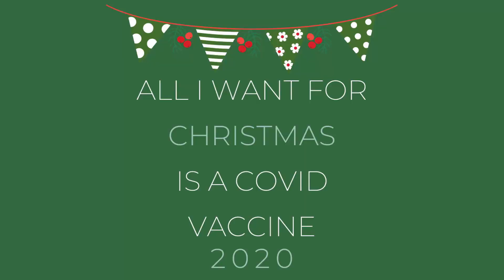🎄WHAT?! This IS my Christmas video: What's wrong with your Christmas cards? I tell ya! 🎄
You thought you nailed it on your Christmas cards this year? Nope. I WILL tell you what is wrong with your Christmas cards! What?!  You were expecting a Christmas video? This IS my Christmas video. Keeping it real for ya. Let's talk about Christmas cards and what Simple And Healthy Mama thinks of them.
But seriously, the right way to do holiday cards is whatever way works for you. I just would love to see moms in particular take it easy on themselves (I know this is assuming moms do the cards, but I don't actually know a man who did his family's cards this year - please let me know if you identify as male and need some credit). I kid you not, right after I posted this video, someone in a local moms' group posted a picture of her Christmas card that she was planning on sending and asked if people thought it was okay! This worries me! Of course it was okay. Half of us don't even get cards sent out, so anything you do is great! It worries me that we've become a society that confines moms in a way that we think there's just one way to be a good mom. What a boring world that would be.
Please stop trying to be perfect (preaching to myself here as well) or comparing yourself to others. We did a bloopers card one year and some people loved it and some didn't really get it...and I just felt like we were being honest and fun and if they had a problem with it then it was exactly that -- their problem, not mine. I'm not going to torture my family by trying to get a perfect picture each year. Maybe for some of you it's easy to get that perfect shot, so more power to ya! Good for you. Really. But that doesn't mean it's achievable for the rest of us. So from our messy, disorganized, just trying to get through this pandemic in one piece house to yours: Merry Christmas and Happy Holidays!

Credits:
Logo animated by Greg Little, Six Nickel Studios:
Edited with DaVinci Resolve 16 (free version) on an Acer Predator laptop:
Music used with permission from YouTube Studio

Filmed using:
Canon Powershot G7X Mark II (takes nice video, but doesn’t have a audio jack, FYI):
Audio-Technica Lavalier Microphone:
MACTREM Tripod:
Neewer Ring Light:

COVID-19:
This is an ongoing global crisis. Accurate information is one of our most important tools. For the latest information on COVID-19, YouTube recommends looking at reputable resources such as the ones listed below.